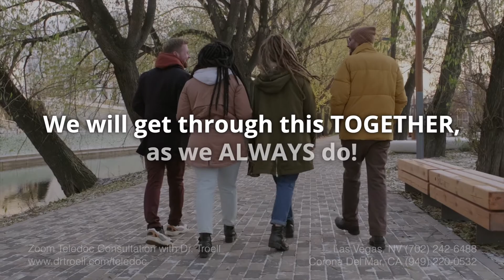Complimentary Teledoc consultation with Dr Troell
During social distancing times, we can still remain connected… with Teledoc visits. Whether you're a Las Vegas, Corona Del Mar or a patient anywhere in the US, you can schedule your complimentary consultation with Dr. Troell today! And remember, stay positive, stay safe, stay healthy.